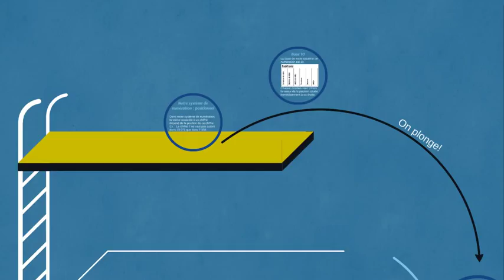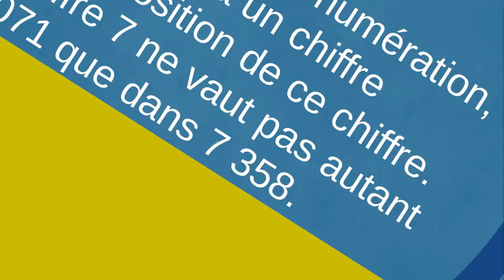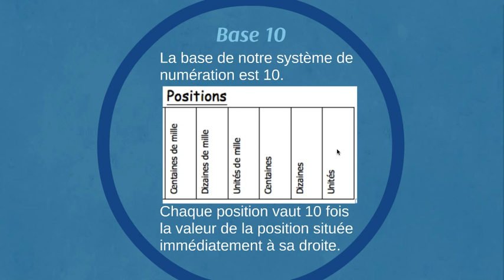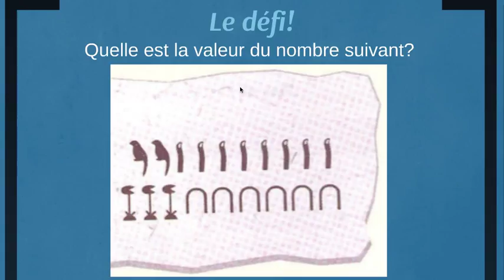Défi #1 : Numération égyptienne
Sauras-tu relever le défi de Monsieur M pour trouver la valeur des hiéroglyphes?